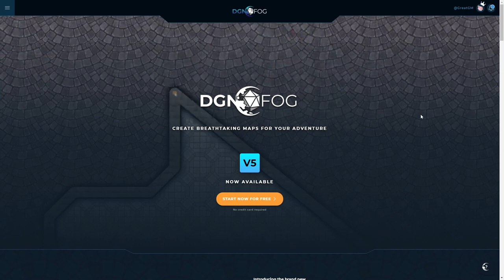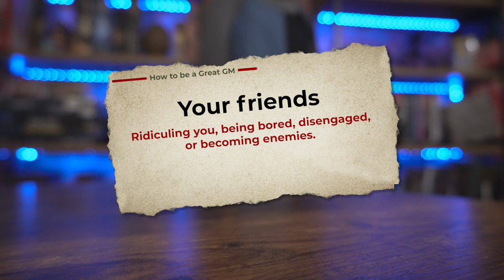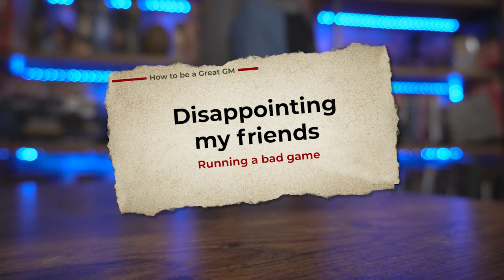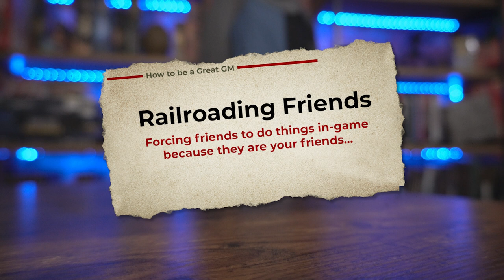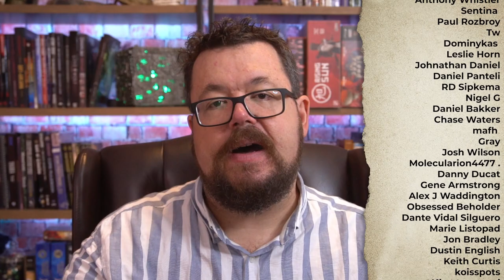The Fear of Being the GM - How To Overcome It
In this week's video, we are talking about the things that make us afraid to be the Game Master in our roleplaying games. I recently asked the community to tell me what they feared the most about being the GM & the response was overwhelming! Many of us fear the same things and so I've grouped them into the different camps of fear that we will dive into. Today, we talk about the fear of your friends. Whether you're afraid that you might disappoint your friends, embarrass yourself or railroad them into something that they don't want to do - you're not alone. It is a complex topic and a very common one that comes up, and the aim is to help you see that you can embrace and perhaps even overcome your fear and go on to become a Great Game Master!

Timestamps:
00:00 Things that make you afraid to GM
01:52 Embrace your fear
02:17 The first group of fear - Your friends
02:29 Performing
04:45 Disappointing my friends
06:21 Railroading friends
07:23 Keeping the players engaged
08:25 Player versus GM
10:18 Your task - learn from your fear & use it in your next session

Dungeon Fog is the ultimate battle map making tool! I use it weekly and find it incredible useful for my games. They have endless amounts of options, themes and props for your maps.